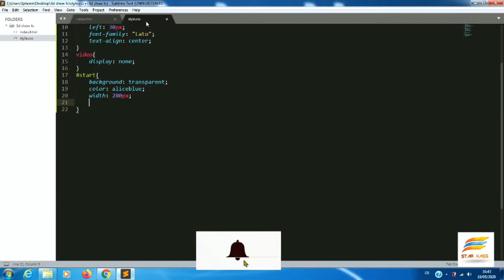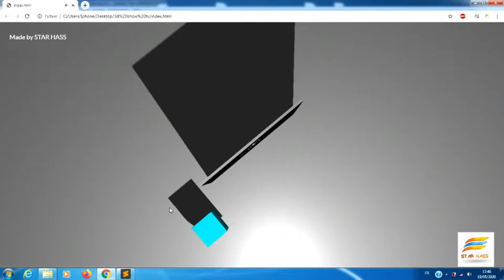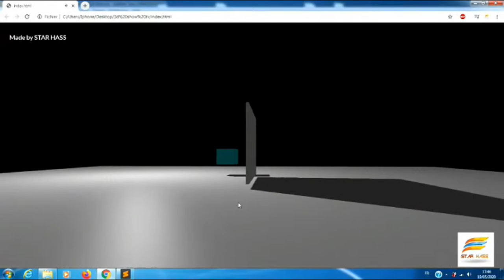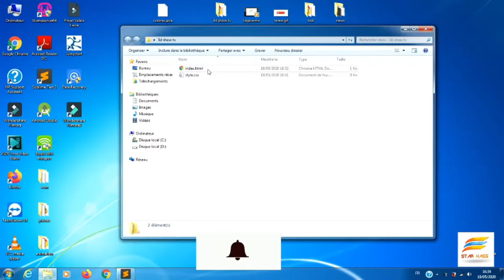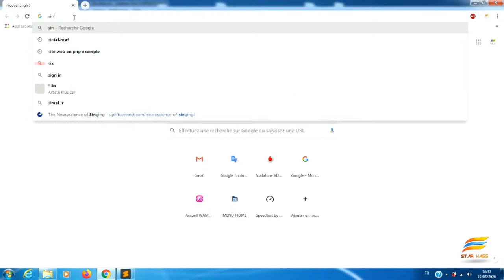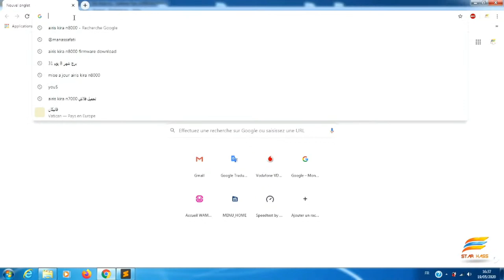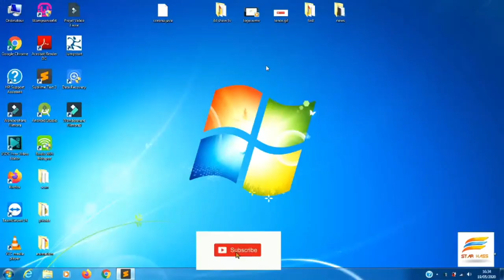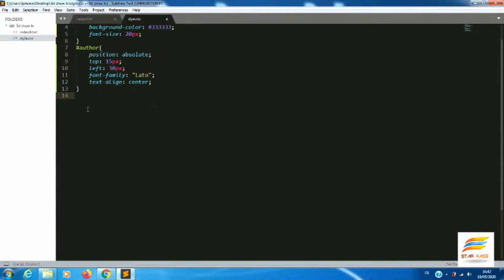Awesome 3D Show TV using HTML | CSS & JS